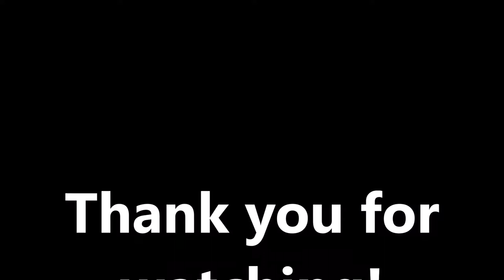1oz 12 Gauge Slug 1600 FPS vs Bowling Pin at 12 Yards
One Federal Premium 437.5 grain or 1oz. rifled slug used to take down one standard bowling pin at 12 Yards. Mossberg Maverick 88 used in this video.